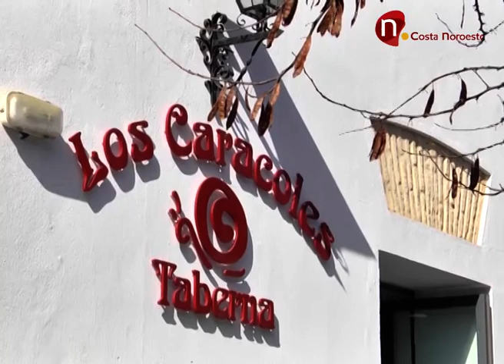Noticias, La huella de los Jamones que les robaron les lleva hasta el domicilio de los ladrones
Tenían el plan cerrado, un robo perfecto, o casi, se les pasó que al arrastar los jamones que se llevaron éstos dejarían una huella imborrable hasta la puerta de su domicilio, muy bien no lo pensaron.